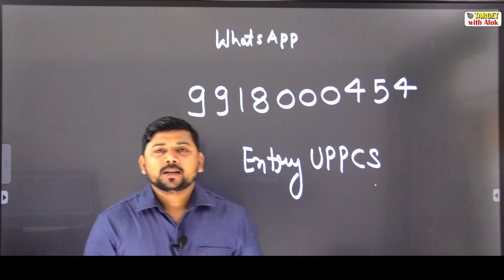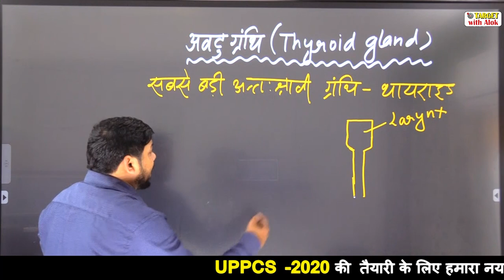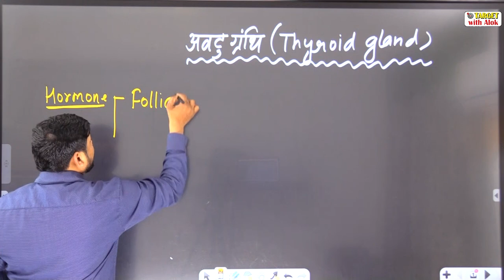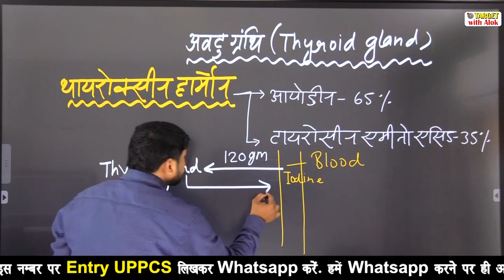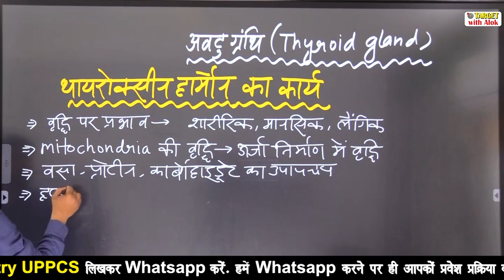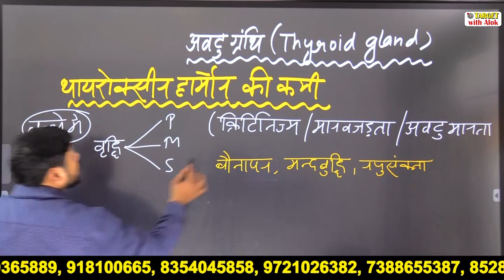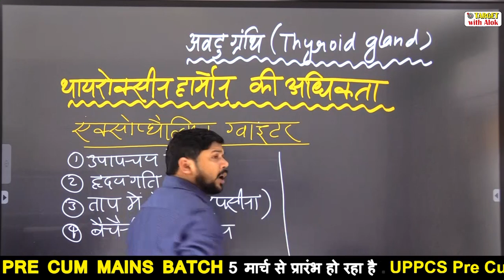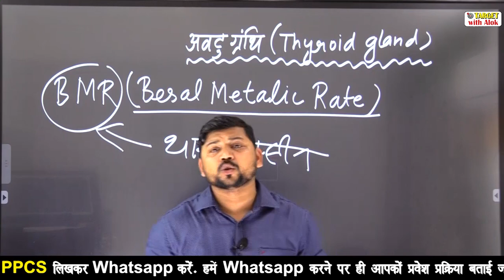UPPCS Exam 2020 - Science || Thyroid Gland ||Target with Alok